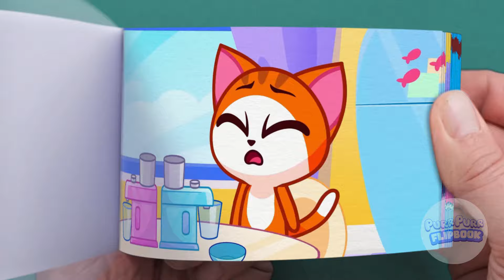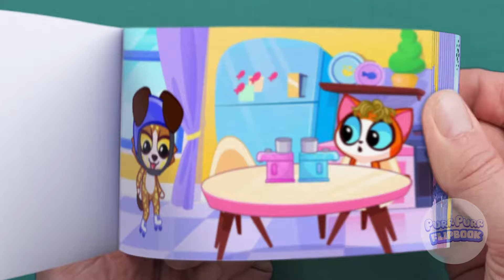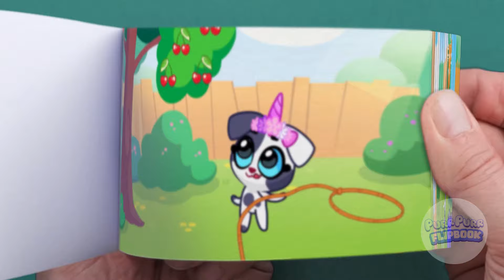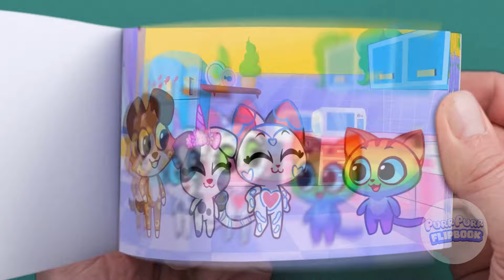🍎 Healthy Food vs Junk Food 🍕 Healthy Habits ✔️ Best Cartoons for Toddlers 📖😻Purr-Purr Flipbook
Hi Kids! 👋 🐱Let's watch Leo and Lucy as we learn all the wonderful numbers, shapes, colors, good habits, safety rules, good behavior, good hygiene and interesting hacks and tricks! ✅ Let's enjoy their fun stories together! 😻

🐈The playful kittens go on adventures every day, let's join them and explore the world around us. Having fun and learning have never gone together better! 🗺️

Yum, it's time to make some rainbow juice! Let's watch this healthy habits cartoon and learn about healthy food vs junk food. Remember to eat your fruits and vegetables for good energy! They will help you to grow strong. Listen to your mommy and daddy, they want what is best for you!

On our channel you will find:
🎵Songs and nursery rhymes for babies
✔️Entertaining and educational cartoons for preschoolers
🏫School stories for first graders
🛑Toddler's stories teaching good manners, safe conduct